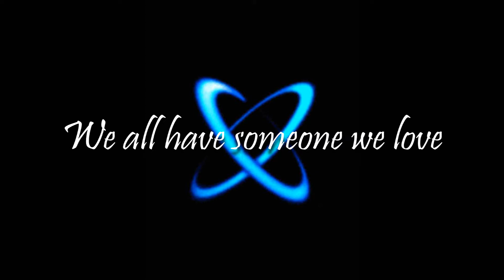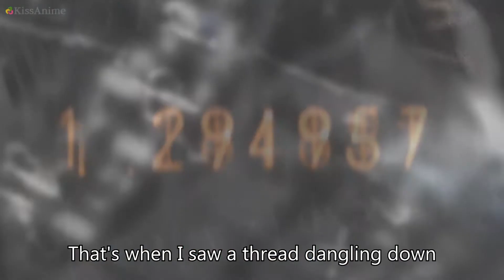Steins; Gate - Hope for Sacrifice (ASMV)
' I am a scientist, I have to act on my theory. I can't let my emotions get in the way. But it's impossible to forget everything... Because I've known you for longer than we've lived. This is reality. This is the world.'
~Makise Kurisu (Steins;Gate)

Oh god, so many typos in the subtitles... :o

Sorry the end is so rushed! I was already working on this for a while and I just wanted it finished... :(

Song: Two steps from hell- Sariel